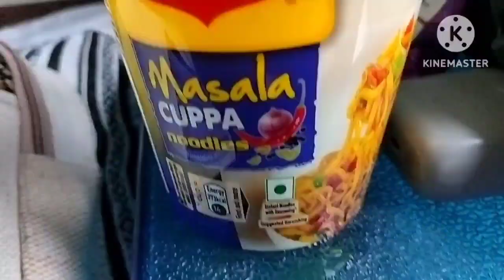New Delhi To Tamilnadu।। Mini Blog।।